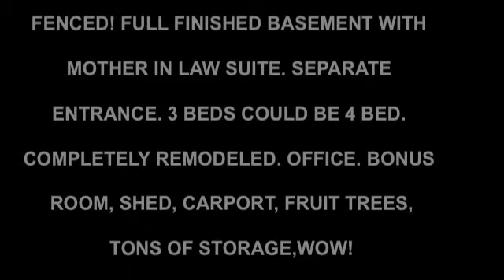Westmoreland, TN real estate. Home for sale. Quiet, country living!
Beautiful property in the peaceful Westmoreland community. Just off the Kentucky border, yet only an hour to Nashville! This home is a master carpenter's personal residence! 2200 sq ft home, 1.52 acres fenced! Fully finished basement with mother in law suite with separate entrance and tons of storage. Home is completely remodeled with 3 bedrooms, but could be 4. Property features an office, bonus room, shed, carport, fruit trees.